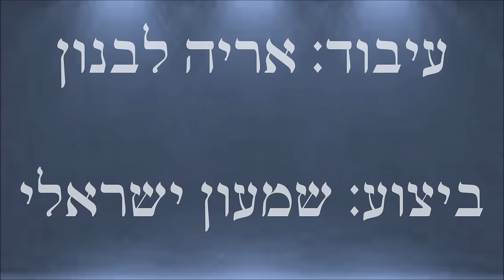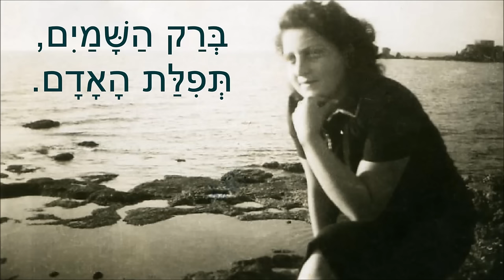שיר עד - הליכה לקיסריה (אלי אלי) - מילים: חנה סנש | לחן: דוד זהבי | ביצוע: שמעון ישראלי - Eli, Eli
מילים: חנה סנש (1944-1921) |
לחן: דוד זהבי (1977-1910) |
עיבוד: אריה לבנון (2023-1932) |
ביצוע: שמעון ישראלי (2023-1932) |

שנת כתיבה: 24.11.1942 | שנת הלחנה: 1945.

כותבת השיר "הליכה לקיסריה" (מוכר גם כ"אלי, אלי") ("Walk To Caesarea"), המשוררת והלוחמת היהודיה חנה סנש, נולדה ב-1921 בהונגריה. בשנת 1939 עלתה לארץ ישראל והחלה ללמוד בבית ספר חקלאי בנהלל. עם סיום לימודיה הצטרפה לקיבוץ שדות-ים שזה אך הוקם. משפרצה מלחמת העולם השנייה באירופה, התגייסה לצבא הבריטי, והתנדבה לקבוצת צנחנים שיועדו לצנוח באירופה ולחבור שם אל הפרטיזנים, במגמה להציל קהילות יהודיות שהיו נצורות תחת השלטון הנאצי. במרץ 1944 צנחה סנש עם 32 מחברי הקבוצה בקרואטיה, ליד הגבול ההונגרי. הקבוצה שהתה ביער עם הפרטיזנים של טיטו במשך שלושה חודשים, בהמתנה לתעודות מזויפות שאיתן אמורים היו לחצות את הגבול להונגריה. משהתעודות לא הגיעו, חצתה סנש את הגבול ונתפסה על-ידי ההונגרים. היא הועמדה לדין באשמת ריגול, ובהיותה אזרחית הונגריה - גם באשמת בגידה במולדת. ב-7 בנובמבר 1944, לאחר חמישה חודשי עינויים קשים בכלא ההונגרי ובטרם הסתיים ההליך המשפטי נגדה, הוצאה סנש בת ה-23 להורג. גם בעומדה מול כתת היורים סירבה לכסות את עיניה והישירה מבט אל גורלה. במרץ 1950 הועלו עצמותיה של סנש לארץ. היא הובאה לקבורה בהר הרצל בירושלים, בחלקת 'יד לצנחני היישוב בארץ שנפלו באירופה'.

את השיר כתבה סנש ב-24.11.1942. זהו אחד השירים שכתבה בעת שהותה בקיבוץ שדות-ים.
השיר נכתב כשיר טבע פשוט, אך, בין היתר, בשל גורלה הטרגי של סנש ובשל לחנו, הוא הפך לאחד משירי האבל הבולטים.

המלחין, דוד זהבי, חבר קיבוץ נען, הלחין את השיר בשנת 1945.
זהבי סיפר, כי את מילות השיר, הכתובות בכתב ידה של סנש, קיבל להלחנה ממשה ברסלבסקי, היסטוריון וחבר נען גם הוא.
עוד סיפר זהבי, כי השיר הולחן "תוך חמש דקות, בהינף התרגשות אחד".
לאמהּ של חנה סנש כתב, כי זהו אחד השירים היפים ביותר שהלחין, וכי תוך כדי כתיבתו זלגו דמעות מעיניו.

המילים ותווי השיר נדפסו בשנת 1954 תחת הכותרת "בחוף קיסריה", בספרו של זהבי, "קובץ שירים", בפרק "שירי חברה ואהבה" [תל אביב: ההסתדרות הכללית של העובדים העברים בישראל - הוצאת מרכז לתרבות ולחינוך (ספריה מוזיקלית ע"ש נסימוב), תשי"ד, 1954].

השיר זכה לעיבודים ולביצועים רבים.

הביצוע, המובא כאן לשיר מפי שמעון ישראלי, נטבע בתקליטו הראשון, "שמעון ישראלי שר שירי סתיו" (ישראפון).
כמו כן נדפס בשנת 2007 בתקליטור "למרחקים מפליגות הספינות - אוסף שירי נמל וים לציון 70 לנמל תל-אביב", בהפקת העמותה למורשת הזמר העברי.

ביצועים נוספים לשיר נמצאים גם הם בערוץ יוטיוב זה של "שיר עד", בפלייליסט "דוד זהבי", מפי:
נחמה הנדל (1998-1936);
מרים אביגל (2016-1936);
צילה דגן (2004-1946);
נתנאלה (נ' 1953) - גרסה 1;
נתנאלה (נ' 1953) - גרסה 2;
נתנאלה (נ' 1953) - גרסה 3;
אליסה דור ופרדי פאר;
הכל עובר חביבי.

התמונות המלוות את הסרטון: באדיבות משפחת סנש וארכיון בית חנה סנש, שדות-ים. מתוך אתר פיקיוויקי.
פרוט התמונות לפי סדר הופעתן בסרטון:
חנה סנש משקיפה על הים מקיבוץ שדות-ים, קיסריה, 1942-3;
חנה סנש עם אחיה גיורא, בתמונה שנשלחה לתחרות הילדים היפים בהונגריה וזכתה במקום ראשון, 1924;
חנה סנש בתלבושת בית ספר, 1937;
חנה סנש ביום עלייתה לארץ ישראל, חיפה, 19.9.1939;
חנה סנש עובדת ברפת בבית הספר החקלאי בנהלל, 1940;
חנה סנש בקיבוץ שדות-ים, 1942-3;
חנה סנש במדי הצבא הבריטי בחוף תל אביב, עם אחיה גיורא, 1943;
חנה סנש במדי הצבא הבריטי ביוגוסלביה, לאחר שצנחה אל הפרטיזנים היוגוסלבים, 1944;
שלט כניסה לבית חנה סנש בשדות-ים.

אלי, אלי,
שלא יגמר לעולם
החול והים,
רשרוש של המים,
ברק השמיים,
תפילת האדם.

החול והים,
רשרוש של המים,
ברק השמיים,
תפילת האדם.